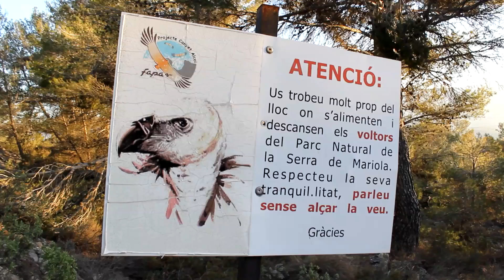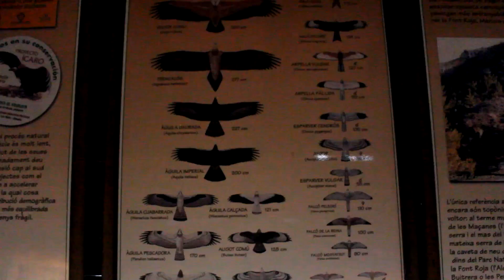VerdsEquo visita el Projecte Canyet a Alcoi recuperació del voltor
VerdsEquo visita en Alcoi el projecte Canyet, quinze anys treballant en la reintroducció del voltor a La Serra de Mariola. Xavier Anduix i Gabi Sanchís ens trasmeten els seus coneiximents al voltant d'esta espècie. Ja són unes 37 parelles solquen el cel de la serra.